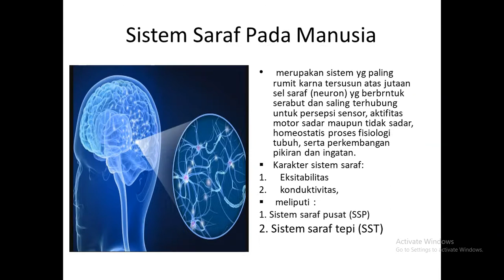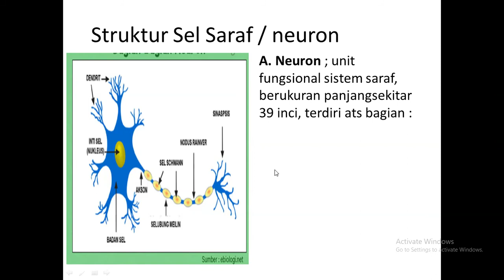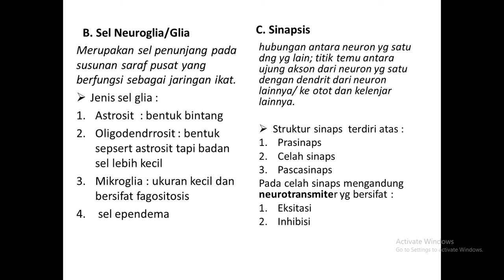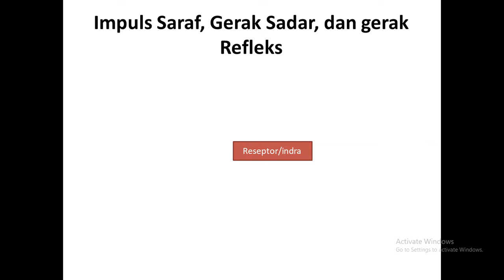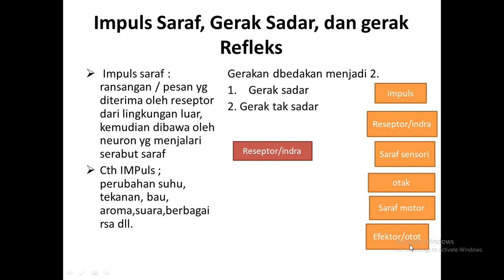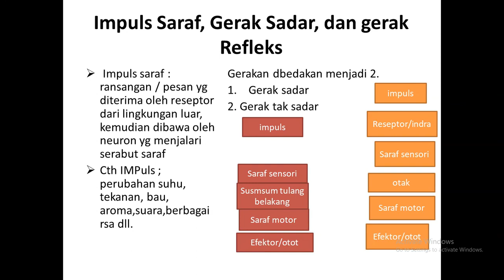Sistem Koordinasi gerak sadar dan gerak tidak sadar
materi biologi SMA kelas XI